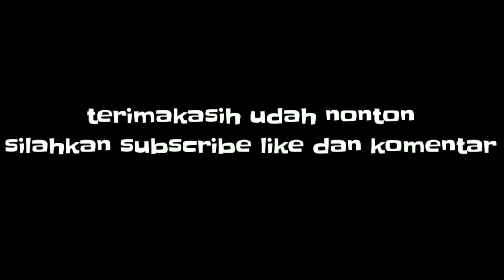melukis dengan cat air di kertas,| artist djoko hardjanto.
Terima kasih sudah mampir di channel saya temen temen, , 🙏😁☕🤝
Support terus channel ini dengan suka rela tanpa paksaan, semoga kalian semua senantiasa sehat dan lancar rezekinya.